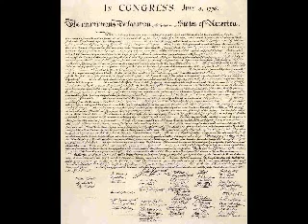Bill Thornton COMMON LAW IN COURT 15 Mins Part 4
) contains the HISTORY and PRACTICAL APPLICATION of the Common Law in today's courts, with EXAMPLES for writing documents and the proper procedures for filing them. This man is light-years ahead of me - and I am an American attorney!